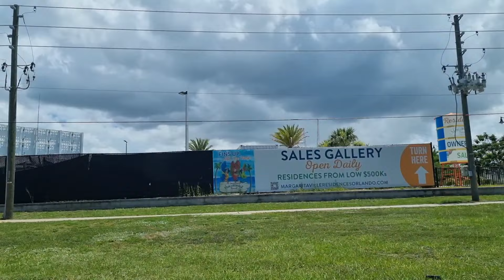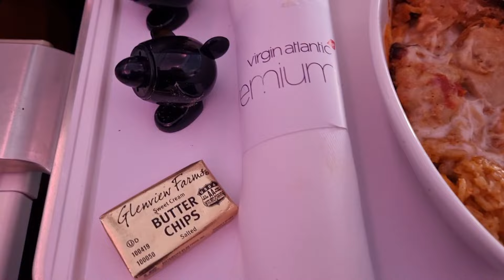Driving to the Airport~Orlando International Airport/Manchester Airport UK~Premium Economy~June 2022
We drove from the Villa in Clermont and dropped off our hire car at Orlando International Airport. Then we got the flight back home to Manchester UK with Virgin Atlantic.

0:00 Driving to the airport
5:45 Dropping the rental car off
5:56 Orlando International Airport
6:50 On the Plane
13:56 Snacks & Dinner time
14:47 Sunrise
16:26 Breakfast
19:00 Landing at Manchester Airport